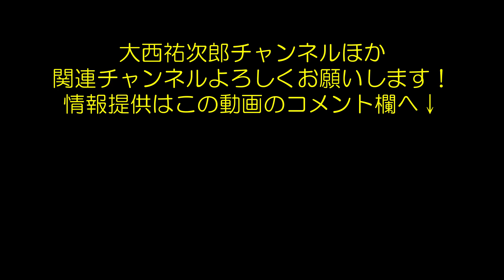【チャンネル紹介】大西祐次郎チャンネルって？信州の魅力を世界に広めたい男です！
このチャンネルは、信州の魅力を世界に広めたい、
信州を愛し過ぎている中年の、中年による、中年のための動画チャンネルです。
主に、信州松本のグルメ、温泉、自然、アクティビティなどを配信しています。
信州を世界一の観光地にしたいという目標に向かって、おっさんながら日々チャレンジし続けています。

【情報提供よろしくお願いいたします】
◎この動画のコメント欄に紹介希望のお店や施設の名称や住所を書き込んでください。
※できるだけ紹介者さまの方で撮影許可の取れるお店や施設でお願いします。
※すでに動画で紹介済みかどうかは、チャンネル内検索をすると分かります。

★メンバーシップでは大西のリアルな現状や、中年の夢の進行状況を書斎でお酒を飲みながら語っています。（週１）
※日々の出来事思うこと、これまでの過去を綴る日記も更新中！（ほぼ毎日）
信州の魅力を世界に広める男として「信州を世界一の観光地に」します！